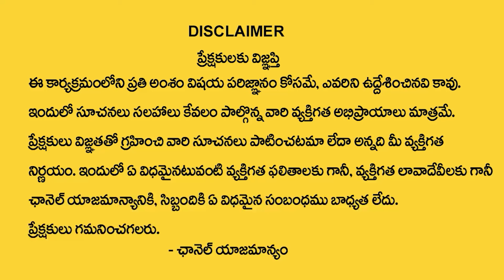25లక్షలకే Farm House Land || 46 Acres.Com Fortune Village Project in Sadashivpet || SumanTV Finance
Watch ►25లక్షలకే Farm House Land || 46 Acres.Com Fortune Village Project in Sadashivpet || SumanTV Finance